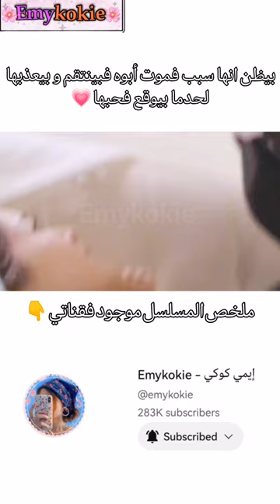بيظن انها سبب فموت أبوه فبينتقم و بيعذبها لحدما بيوقع فحبها💗 موجود في قناتي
توفي والده إثر اكتشافة خيانة عشيقته له والتي سخر لها نفسه و ماله، ليتعزم الابن الانتقام من العشيقة وأختها لكن يتضح أنها كشفت مخططه الانتقامي، فما الذي ينتظرهم فيما وراء دوامة الانتقام؟
مسلسل Behind The revenge ما وراء الإنتقام
مسلسل تايلاندي انتقامي البطل يكره البطلة كتيير ينتقم منها ويعذبها لأنه يضن انها سبب فموت ابوه والبطلة تحس بالندم من تصرفات أختها لهدا تسمح للبطل بفعل فيها مايريد ولكي يسامح اختها هانا على أفعالها وتصرفاتها فالماضي لأنها كانت تخون ابوه من خلف ضهره وامه لم تكن تعلم شيء
بعد ما تشاجر معها تفقد الجنين بسببوا فبيندم لما بيعرف أنها حامل وبيترجاها ترجع ليه قصة كره ثم حب ملخص المسلسلMore and more loves you قصة كره ثم حب بعد علاقة ليلة واحدة رغم عنها تصبح حامل عن طريق الخطأ من رئيس شركة غني ووسيم ويجبرها على الزواج منه لينتقم منها ملخص مسلسل More and More Love Youظنا أنها قبلت هذا الزواج مقابل المال
بعد ما حاولت زوجة أبوها تخديرها وتقديمها لزير النساء لا تعرفه دخلت الفتاة بطريق الخطأغرفة الرئيس و قضاء ليلة بالخطأ بعد قضاء ليلة واحد مع شاب ثري تكتشف البطلة أنها حامل والبطلة فقيرة ويتيمة والبطل بيكره البطل وما يصدق كلامهاوالبطل ما بيعرف أنوا البطلة حامل منه لكن بيوقع في حبها بعد فوات الأوان وبتخليه يندم عليها قصة كره ثم حب ملخص مسلسلات كورية رومانسية حديدة2022 مسلسلات كورية قصيرة وتايلاندية زواج اجباري يتحول الى حب. في قناة emykokie مسلسلات تايلاندية مترجمة موجودة على اليوتيوب تصنيف  المسلسلات:زواج إجباري رومانسية جديد2021 زواج  بالإكراه قصة كره ثم حب مسلسلemykokie مسلسلات تايلاندية زواج اجباري يتحول الى حب موجود على اليوتيوب
More and more loves youمترجم Chinese drama hate but love